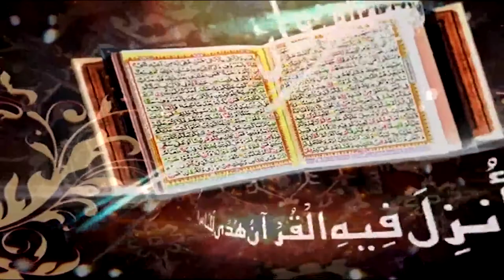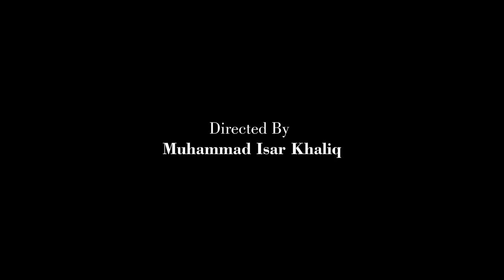Surah Al Haj Ayat 32 to 38 | Prof. Dr. Qazi Sultan Sikandar